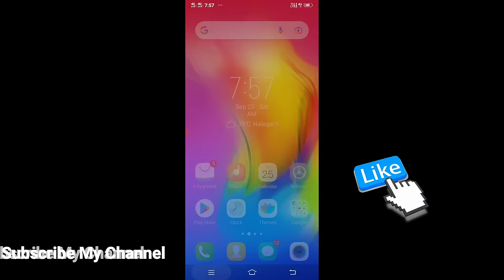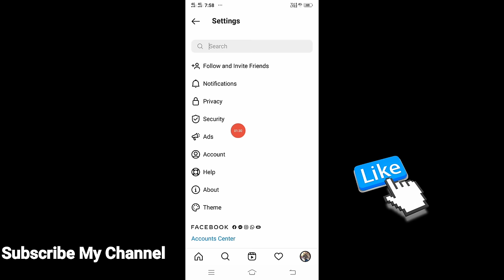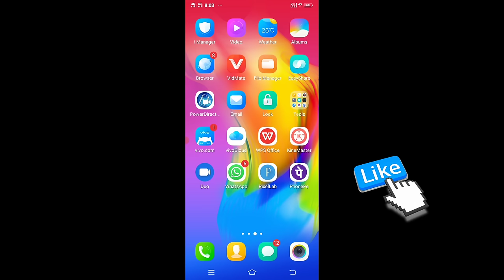instagram par reels ki story nhi lg rha h | instagram par story nahi lag rahi |instagram new update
instagram par reels ki story nhi lg rha h | instagram me story nahi dal raha hai | instagram update

instagram par reels ki story nhi lg rha h instagram me story nahi dal raha hai instagram reels story problem
instagram reels add story problems instagram par story nahi lag rahi
instagram reels ki story nhi lag rha instagram story problem
how to add reels to instagram story
how to add story on instagram
instagram pe reels story nahi lag raha
insta reels story problem
instagram par story nhi lag rha
insta pr story nhi lg rha
how to add reels on instagram
insta pe story nahi dal rha
instagram par story nahi daal rahi hai instagram reel story problem
instagram reels story nahi lag rahi hai
how to add reels on instagram story
insta add to story problems
instagram add reel to story problems instagram me reel story problem
instagram me story nhi lg rha
instagram new update story problem instagram par reels ki story nahi lag rahi hai instagram par reels story nahi lag rahi instagram par story kaise dale instagram reels to story problems
instagram story nahi lag rahi hai
instagram update reels video story problem something went wrong please try again instagram add reels to story problems
add to story instagram not working
could not add clip in instagram reels
how to add story on instagram new update how to instagram story problem
how to reel video on instagram story
insta new update insta pe story edit kaise kare
insta pe story nahi lag rahi insta reel story problem
instagram add story problems
instagram has stopped problem
instagram ki story nahi lag rahi hai